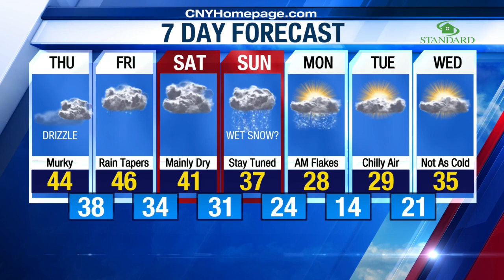Craig's Overnight weather forecast